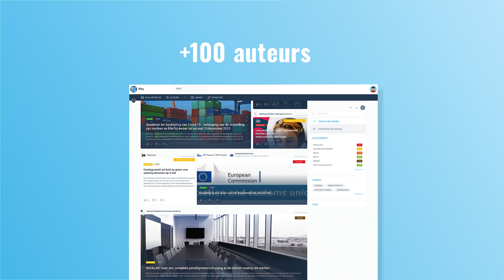FFF 2021: de weg naar verandering!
FFF zet de weg naar verandering verder. Ten gronde. Deze verandering rust op 3 pijlers:
de nieuwe blog (blogFFF), de permanente vorming (oFFFcourse) en het hybride congres (FFFcongress).